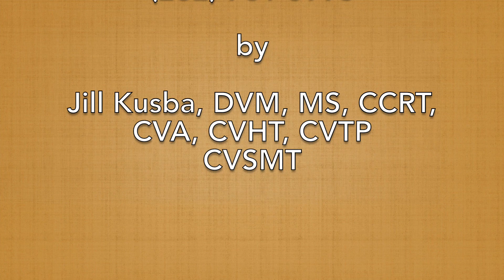Light Massage to Skin Roll for Dogs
When there is hyper sensitivity due to pain, start with a light skin massage along the back. Once accepted, the skin roll can be attempted.TCVM massage, Tui-na